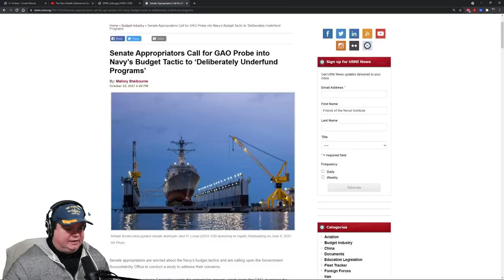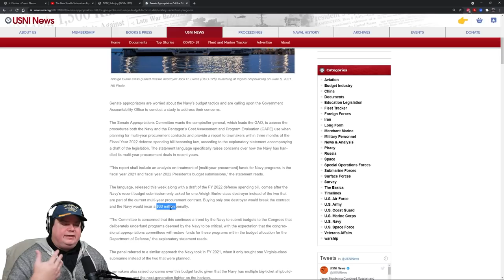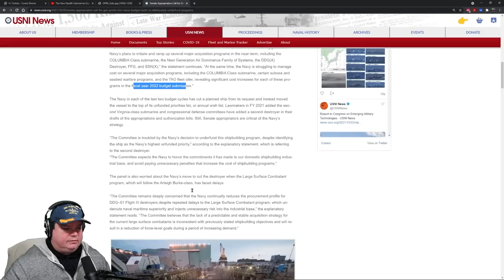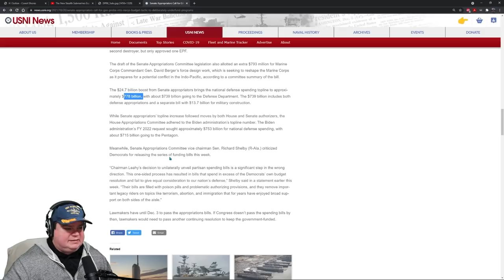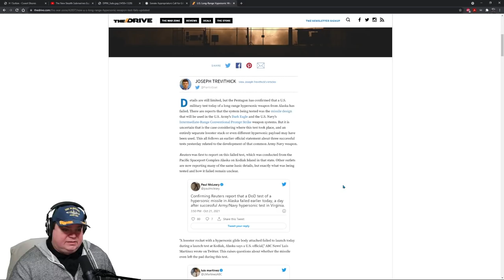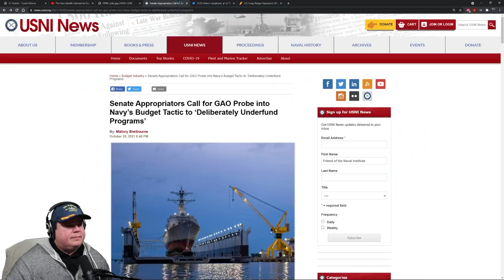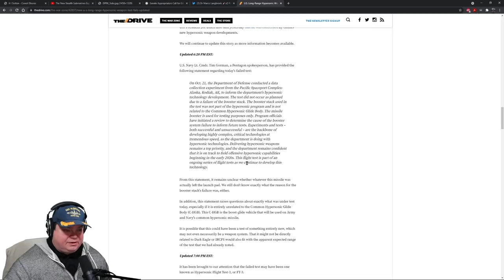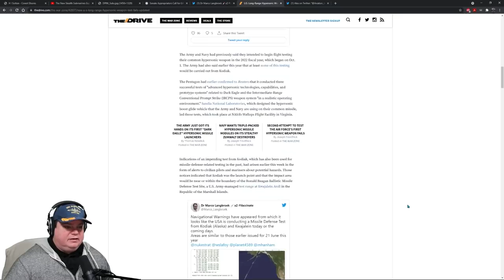Senate Appropriations Committee Goes After the U.S. Navy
The U.S. Navy has a history of under estimating their budget missing funding for entire vessels, like the Arleigh Burke DDG. This puts Congress in the possession to award greater than requested Defense Budget values.

🏴‍☠️► SubBrief.com
CPU: Intel i9-9900k @4.7 GHz
RAM: 32GB
GPU: NVIDIA TITAN RTX  24GB GDDR6

sub brief
subbrief
cold waters
cold waters 2021
aaron amick
sonar
sonarman
sme
subject matter expert
navy
naval
games
news
history